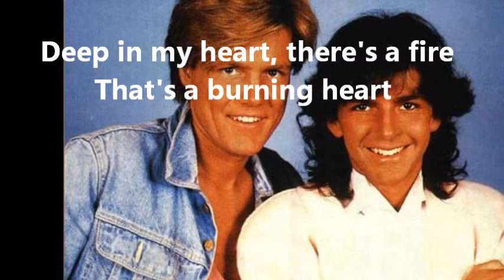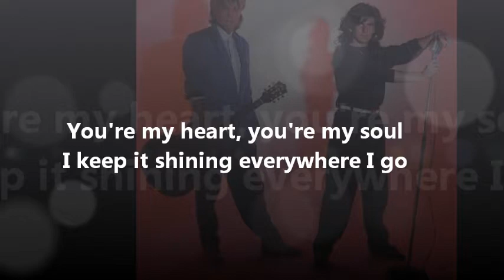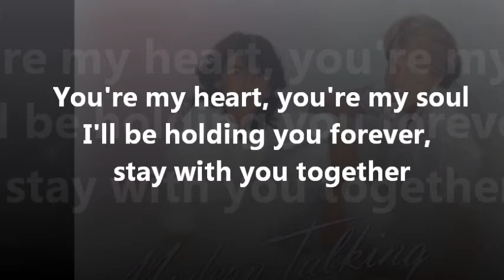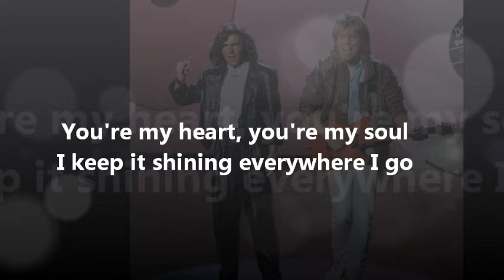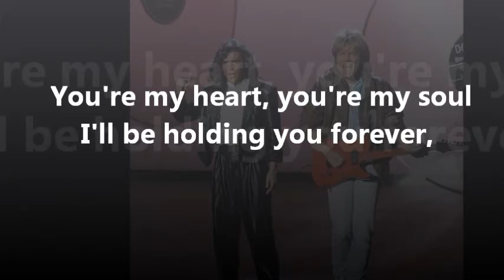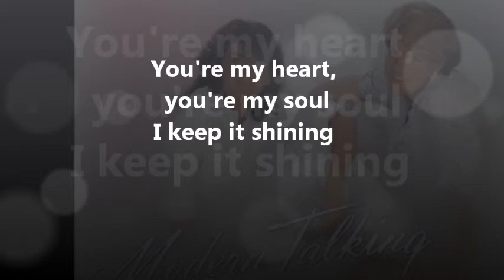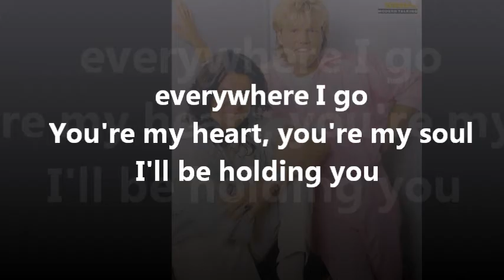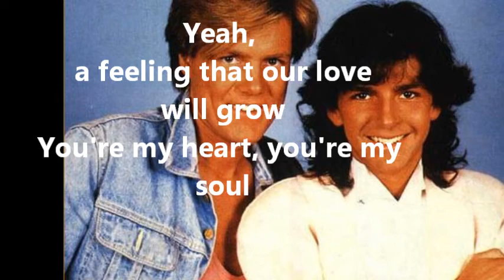Modern Talking - " You're My Heart, You're My Soul " ( lyrics )